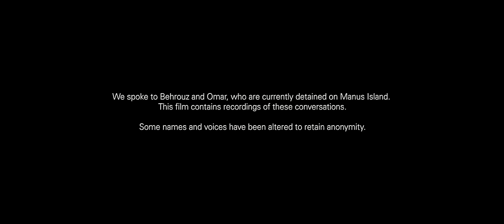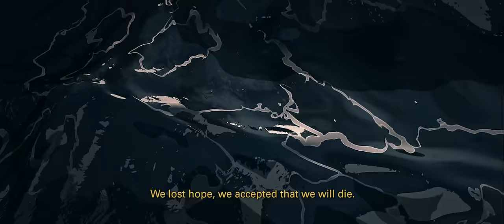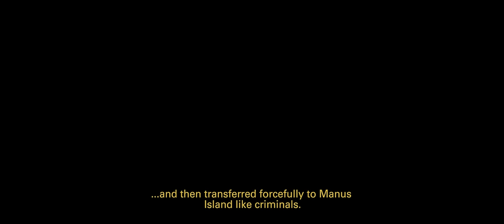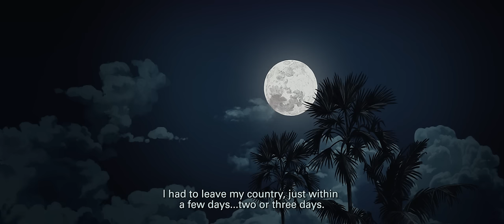**Award Winning** CGI 2D/3D Documentary: "Nowhere Line: Voices from Manus Island" - by Lukas Schrank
Check out this award winning CGI Animated documentary...An animated short film, narrated by two asylum-seeking men detained in Australia"s Manus Island Offshore Processing Centre, recounting the dangerous journeys that brought them to the island and their memories of the riot that erupted in 2014.

In July 2013, the Australian Government introduced a controversial immigration policy, transferring asylum seekers arriving by boat to remote offshore detention centres on foreign Pacific islands. Seven months later, the Manus Island centre erupted in violence when police and guards put down protests with sticks, machetes and guns, and 23 year-old asylum seeker Reza Barati was killed.

We spoke to Behrouz and Omar, who are currently detained on Manus Island. This film contains recordings of these conversations.

Director bio:
Lukas Schrank is a British director and animator based between London and Melbourne, his work spans the genres of documentary and science fiction but is unified by common themes of isolation and confinement. Alongside his film work, Lukas is part of Visitor Studio, an award-winning creative studio working in VFX and animation for films and television.

AWARDS AND SCREENINGS:
WINNER: Best Short Documentary, Melbourne International Film Festival 2015
WINNER: Audience Award for Short Film, Human Rights Arts and Film Festival 2016
NOMINATED: Best Animation, Raindance 2015
SPECIAL RECOGNITION FOR ANIMATION: San Francisco International Short Film Festival 2015
SHORT DOCUMENTARY COMPETITION: Flickerfest 2015
OFFICIAL SELECTION: Palm Springs Shorts Fest 2015
OFFICIAL SELECTION: British Animation Film Festival 2015
OFFICIAL SELECTION: Interfilm, Berlin 2015
OFFICIAL SELECTION: Darwin International Film Festival 2016
OFFICIAL SELECTION: La Scatola Blu Film Festival 2016
OFFICIAL SELECTION: 2Annas Film Festival, 2016
OFFICIAL SELECTION: Inte Cinema Festival 2016
OFFICIAL SELECTION: Cinéma Le Méliès, September 2016
OFFICIAL SELECTIONL Hearth of Gold Film Festival, 2016
OFFICIAL SELECTION: Festival de Cinéma de Douarnenez 2016
CREDITS
Directed and Produced by Lukas Schrank
Character Artwork by Luke Bicevskis
Executive producers
Carly Bojadziski | Gilbert Caluya | Neil Holden | Peter Murphy | Kevin Roberts | Lucy Best
2D Character animation
Lukas Schrank | Marisa Rossi
Matte painter
Himashis Karmakar
3D character rigging and animation
Elmer Frihdson Ona | Melvin Riego
3D face modelling
Edgar Marocsek
Production Design
Lukas Schrank
Music Composed by
Ian King
Sound design and mix by
Nick Ryder at Bamboo Audio
Colourist
Daniel Stonehouse at Crayon
Creative consultant
Peter Savieri
Editor
Chris Ward
Fixer
Hossein Babaahmadi
Copywriter
Emma Koster
Publicists
Soraya Dean
Miguel Oyarbide
Music
‘Gnossienes 1’
Written by Erik Satie
Performed by Carl Banner